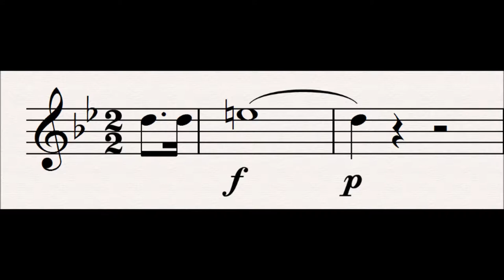20 Summons : Tristan und Isolde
This motif represents Isolde summoning Tristan to her by extinguishing the torch.

Progenitor leitmotifs:
None

Related Leitmotifs:
None

Subsidiary Leitmotifs:
None